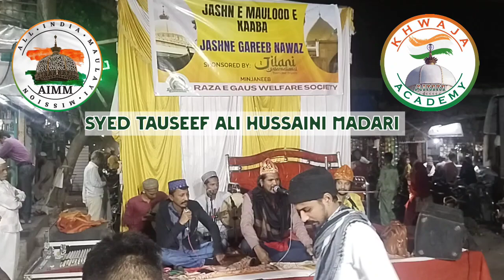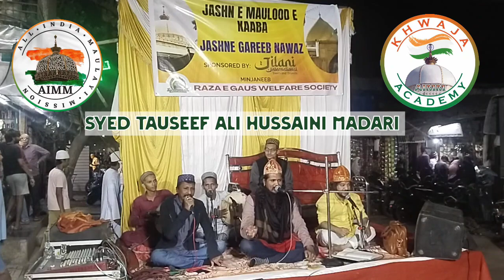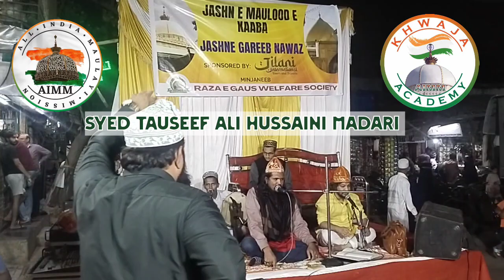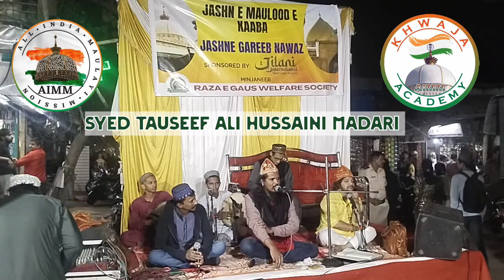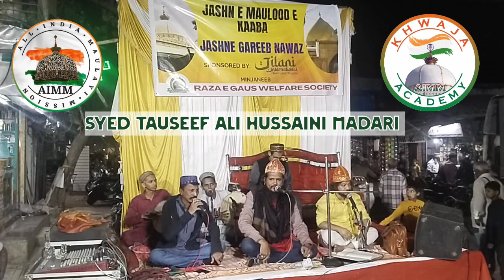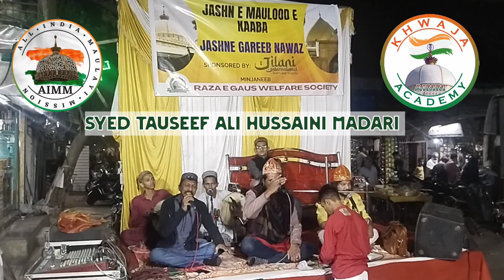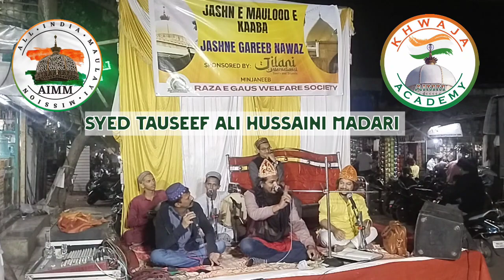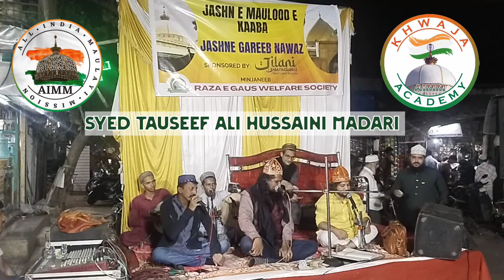Syed Tauseef Ali Hussaini Madari, Manqabat e Maula Ali Alaihissalaam Mai Hu Maula Ali